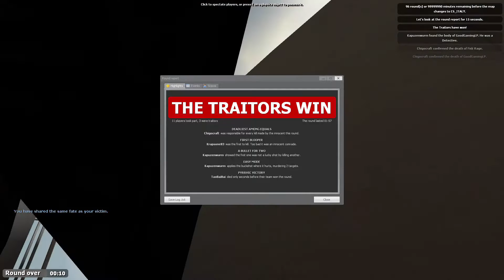Trouble in Terrorist Town #61 - Harpunen Los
Let´s Play Gary´s Mod Trouble in Terrorist Town German Deutsch